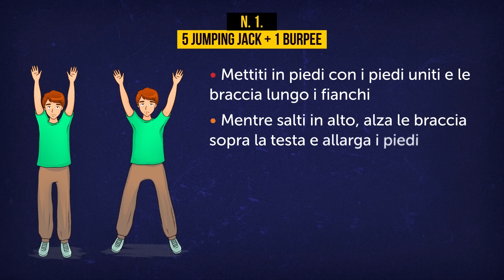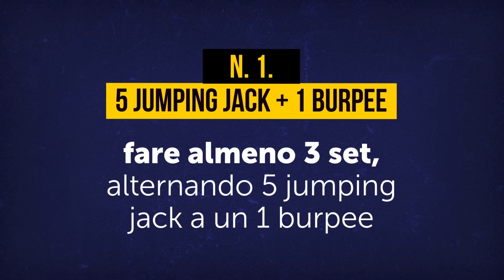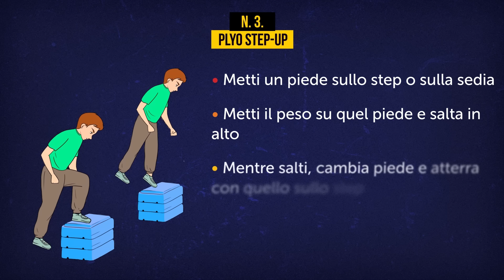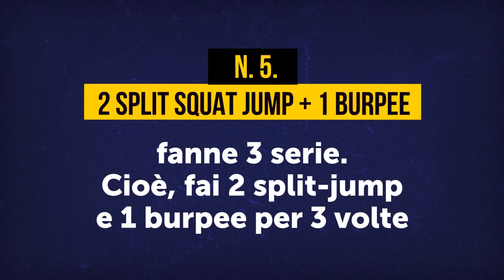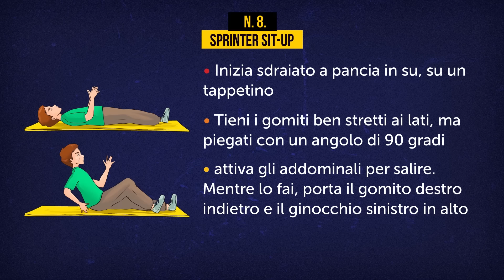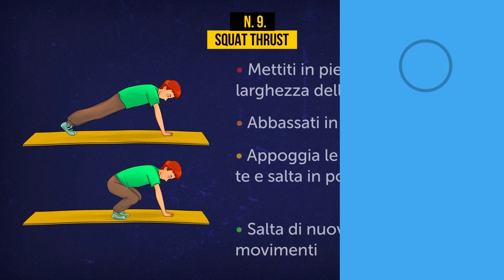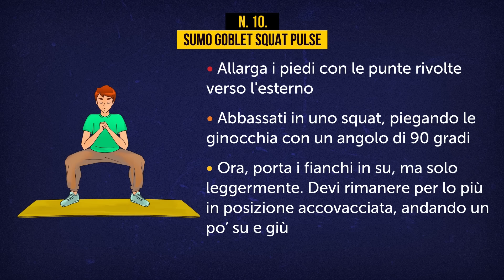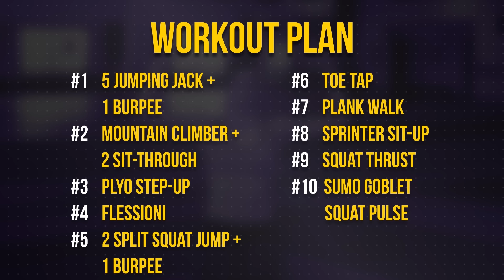10 Esercizi in Casa per Sbarazzarsi della Pancia in un Mese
Come sbarazzarsi rapidamente del grasso sulla pancia? Se non hai tempo per andare in palestra, prova questi 10 esercizi da fare a casa per eliminare la pancetta una volta per tutte! Ci vorrà un mese per ridurre il grasso in eccesso intorno al punto vita. Non devi uscire di casa, non hai bisogno di attrezzature speciali e niente scuse!
Segnalibri:
# 1. 5 Jumping Jacks + 1 Burpee 0:59
# 2. 4 Mountain climbers + 2 Sit-through 2:10
# 3. Plyo step-up 3:22
# 4. Flessioni 4:06
# 5. 2 Split squat jump + 1 Burpee 4:51
# 6. Toe Tap 5:39
# 7. Plank Walk 6:31
# 8. Sprinter Sit-up 7:31
# 9. Squat thrust 8:21
# 10. Sumo Goblet Squat Pulse 9:02
 SOMMARIO:
-I jump jack sono un ottimo modo per far pompare il cuore. Inoltre, brucerai calorie mentre rafforzi la massa muscolare.
- I mountain climber sono un esercizio cardio, il che significa che bruciano i grassi in modo efficace; allenano anche agli addominali, le spalle e i muscoli delle gambe.
- Gli step-up Plyo aumentano la forza complessiva delle gambe, allenando i quadricipiti, i polpacci e gli addominali bassi. Possono anche aiutare se hai qualche problema con la parte bassa della schiena.
- Le flessioni allenano tutti i tipi di muscoli. Questa posizione simile a un plank mira agli addominali e agli obliqui; quando ti tiri su, lavorano i muscoli del petto, mentre quando fai la flessione, lavorano la parte superiore delle braccia e la schiena.
- Gli split squat jump sono un ottimo esercizio per avere gambe magre e forti. Rafforzano i glutei, i quadricipiti, i muscoli posteriori della coscia e, ovviamente, addominali!
- Alzare la gamba in realtà impegna gli addominali inferiori. È per questo che facciamo esercizi per le gambe per sbarazzarci del grasso della pancia!
 - Se stai cercando un esercizio per scolpire il core, l’hai trovato. Si rivolge anche a quei muscoli addominali profondi che, una volta allenati, funzionano come una sorta di corsetto naturale per la vita.
- I sit-up sprinter attivano non solo gli addominali, ma anche i flessori dell'anca. E questo è ottimo, dato che i flessori dell'anca spesso diventano troppo tesi e non ti permettono di avere una gamma completa di movimento.
- Gli squat thrust sono perfetti per tonificare i muscoli e bruciare i grassi. Coinvolgono gli addominali, i glutei, i muscoli posteriori della coscia, quadricipiti, tricipiti, spalle e petto.
- I Sumo goblet squat pulse mirano principalmente ai quadricipiti, ma rafforzano anche i polpacci, i flessori dell'anca, i glutei e l’esterno coscia e gli addominali.